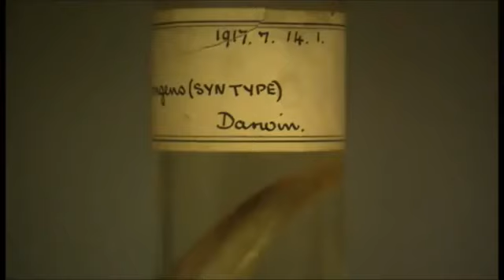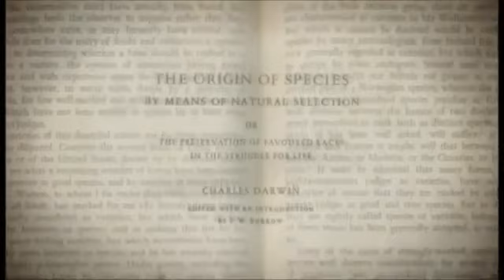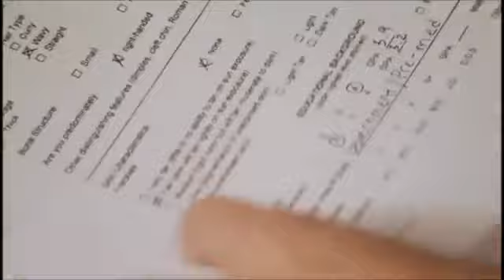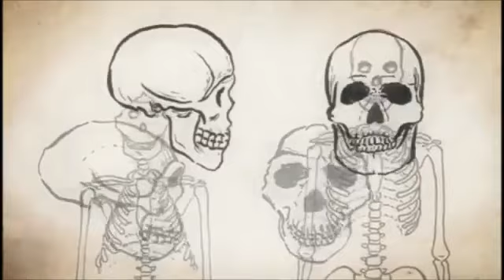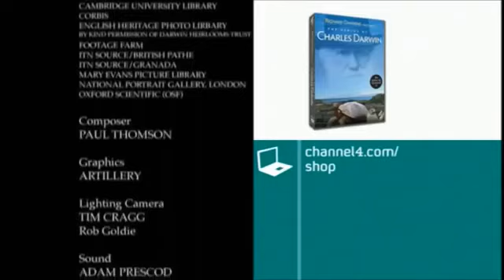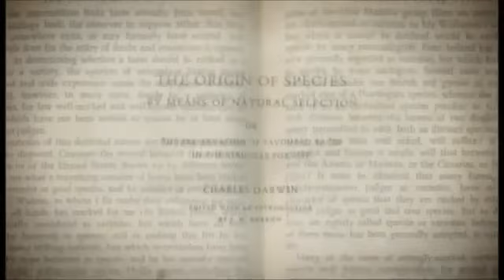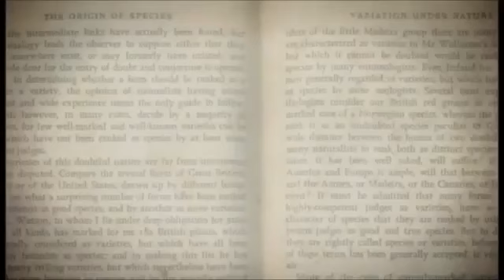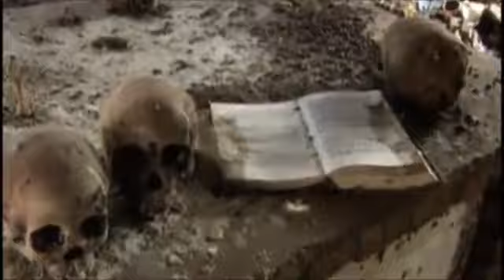Richard Dawkins - "The God Delusion" - Full Documentary